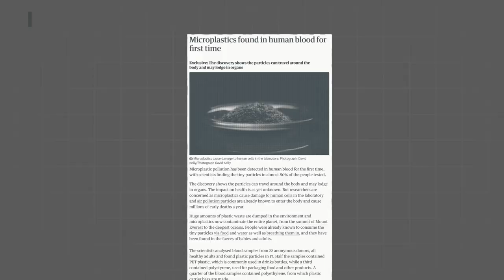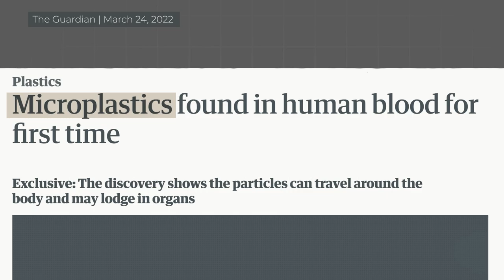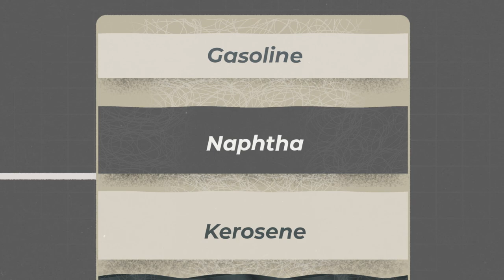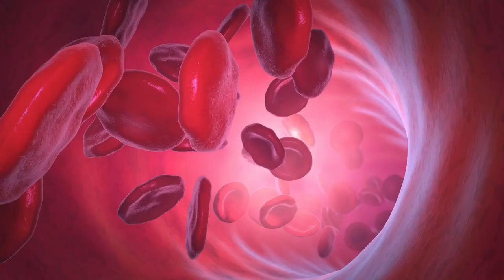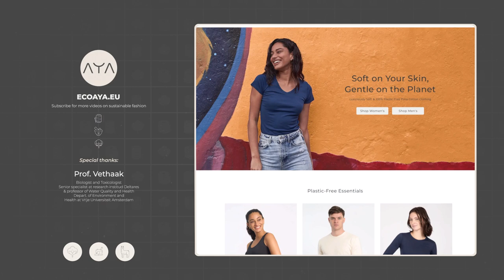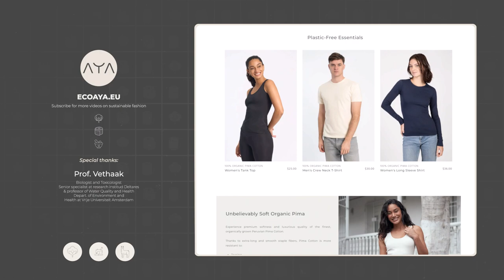How Fast Fashion & (Recycled) Polyester Create The Microplastics In Our Blood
We are covered in petroleum. Hydrocarbons create the plastics (polyester, nylon, elastane, acrylic, etc) that seep into our everyday lives, our clothes, and our bodies.

Polyester has led the way for fast fashion to boom, leaving a trail of microplastics in nature and in us.

With the help of Professor Dick Vethaak, we explain how polyester clothing helps create the microplastics found in our bloodstream.

Our mission is to make fashion truly sustainable. Our clothes are biodegradable & 100% plastic-free and made single origin from our studio in Peru. Our channel was made to share our manufacturing knowledge and promote a deeper conversation about fashion.

Timestamps:
0:00  Intro
0:54 Microplastic Fibers Found In Our Blood
1:27 Polyester Plastics Are Petroleum Hydrocarbons
2:03 How Petroleum Is Made Into Polyester
3:12 How PET Plastic Is Made Into Polyester Clothes
4:32 Microplastics Are Easily Released When Wearing Clothes
5:04 Recycled Polyester Is Not Sustainable And Also Releases Microplastics